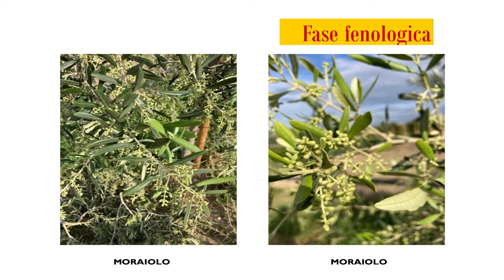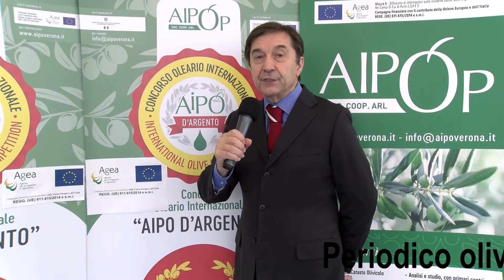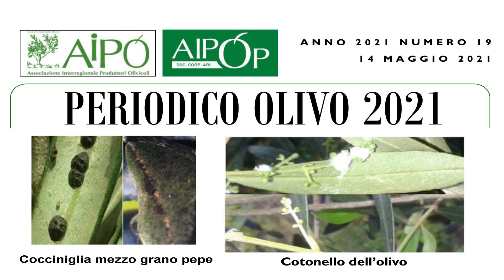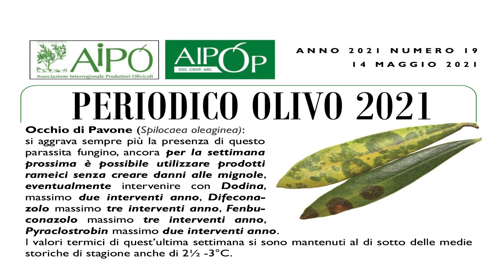Olivi: crescita dell’infiorescenza, con distensione delle mignole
Fase Fenologica: crescita dell’infiorescenza, con distensione delle mignole. Le frequenti anche se brevi piogge e i locali temporali hanno ben idratato terreni e piante. Queste ultime si presentano in un buono stato vegetativo e si stanno preparando alla fioritura.
Tignola dell’olivo (Prays oleae).
Cotonello dell’olivo (Euphyllura olivina).
Cocciniglia cotonosa dell’olivo (Lichtensia viburni).
Cocciniglia Pollinia pollinii.
Cecidomia (Dasyneura oleae).
Occhio di Pavone (Spilocaea oleaginea).